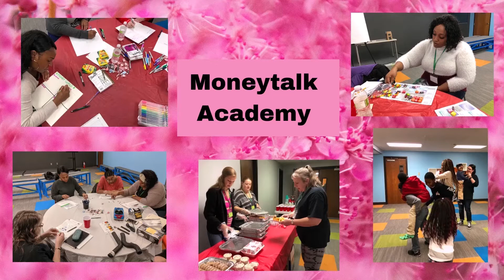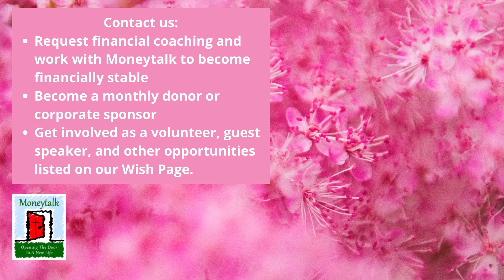S1E2 - Success Story Spotlights - Shayla Rogers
Success Story Spotlights are an opportunity for clients to share their experiences and how they have grown while working with Moneytalk Financial Foundations.  Shayla shares how Moneytalk has helped her with money management skills, reliable transportation, food, housing, and much more.

- Sponsor the show - all episodes available on demand meaning your sponsorship will live on long after the initial airing of the episode
- Apply to be a guest speaker about anything that impacts our finances
- Learn more about the Financial Fix show

Originally aired on SOLWIN on Tuesday, June 8, 2021.